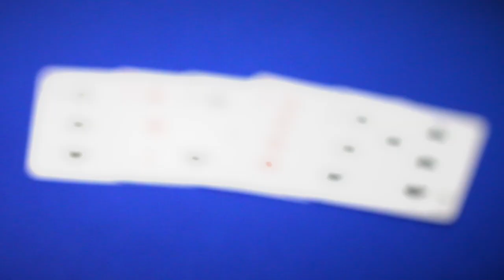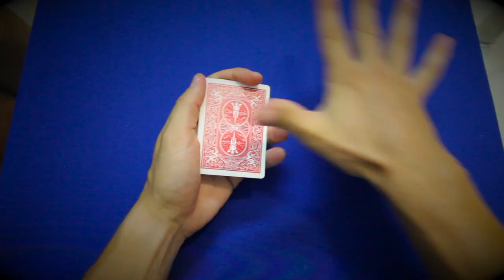AUTOMATIQUE OIL AND WATER - TEASER